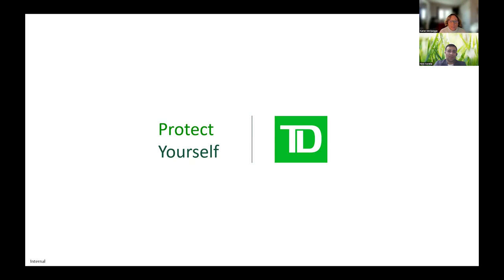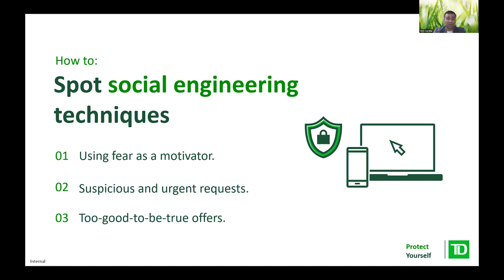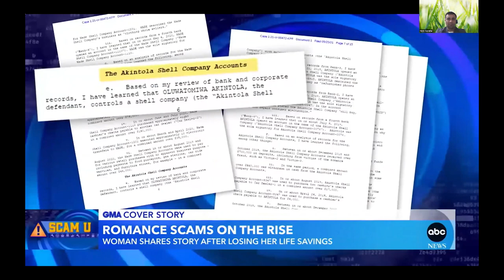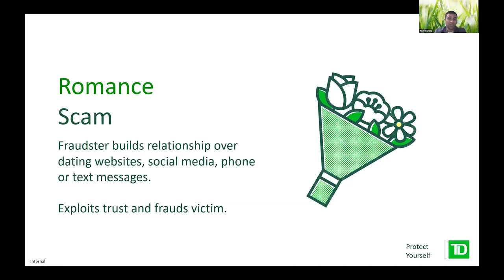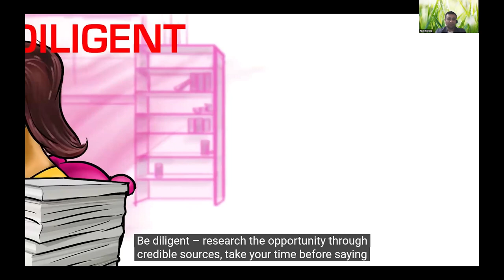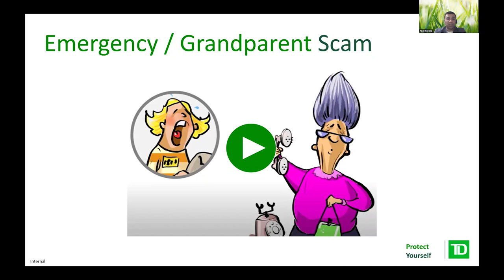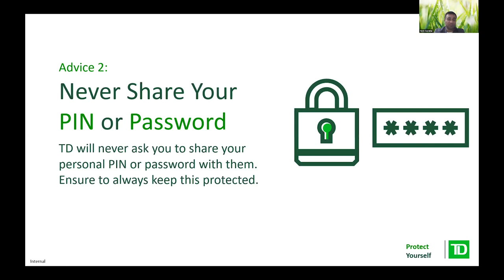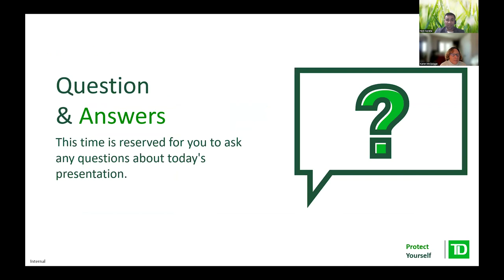Fraud Awareness with TD